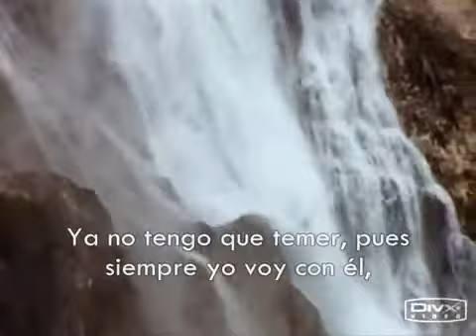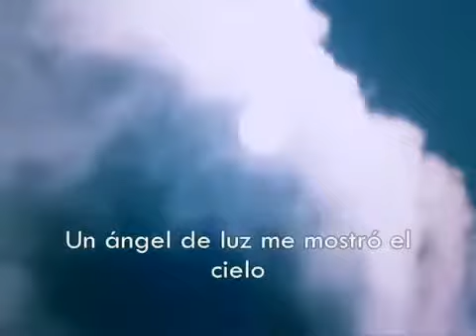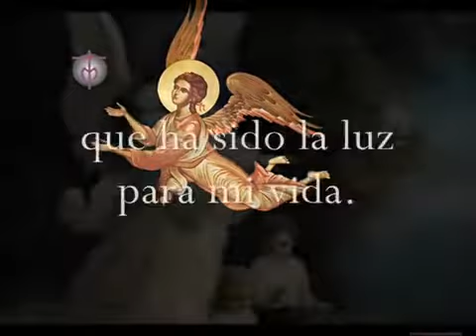Padre Aicardo Angel De Luz